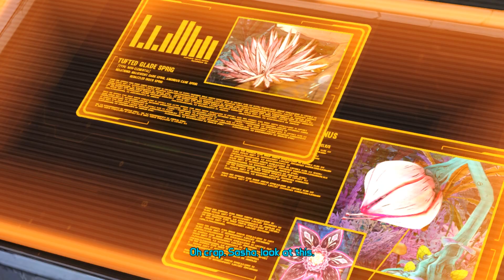Убийственный сад (Tales from the Borderlands №12)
Риз и Саша пойдут отключать турели, чтобы Фиона и Афина смогли добраться до бункера, где и хранится деталь Гортиса для её модернизации. По пути Риз и Саша будут флиртовать и наткнутся на стаю медуз, а Афина будет учить Фиону, как быть охотницей за хранилищами.